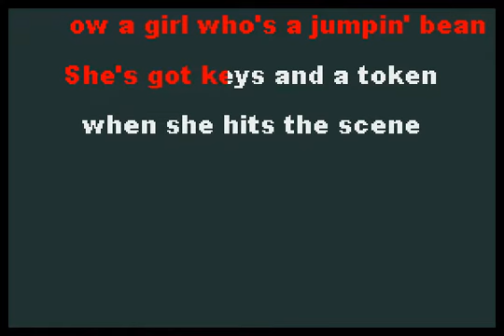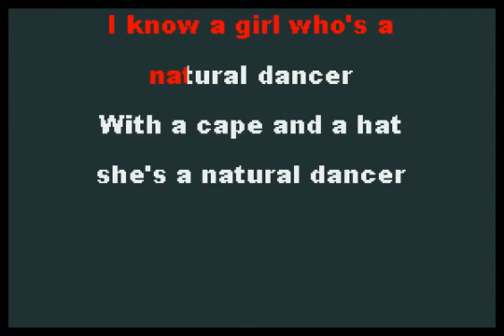They Might Be Giants - Damn Good Times [karaoke]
Can we do the karaoke? Yes we can, and we will!